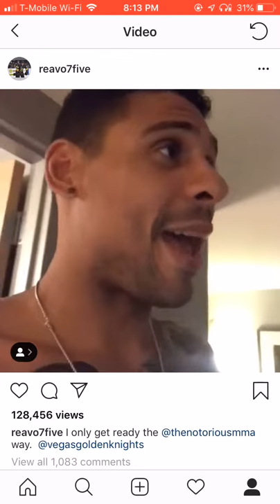You a Baaaad Man Ryan Reaves